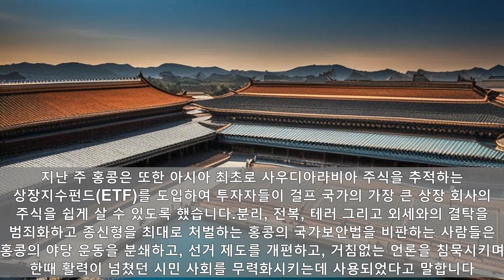"미·영 망명 민주주의 활동가 5명, 홍콩 경찰 국가안보죄로 현상금!"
아람코는 2019년 리야드에서 상장했는데, 이는 당시 사상 최대 규모의 IPO였습니다. 찬은 "블록버스터 아람코 공모가 홍콩 IPO의 재개를 촉발할 수 있으며, 이 도시를 중동의 거인들과 아시아의 야망을 장기적으로 연결하는 선택의 관문으로 자리매김할 수 있습니다"라고 말했습니다. 아람코의 회장이기도 한 알 루마얀은 목요일에 두 번째 상장에 대한 전망에 대해 언급하지 않았습니다. 목요일 CNN의 마크 스튜어트와의 인터뷰에서 이 문제에 대한 질문을 받은 홍콩 증권거래소의 로라 차 회장은 "건강한 파이프라인을 가지고 있다"면서도 개별 회사에 대해 언급할 수 없다고 말했습니다. 홍콩 증권거래소는 이러한 상장이 쉽게 이루어질 수 있도록 해주었습니다. 9월에는 사우디 증권거래소를 공인 거래소 목록에 추가하여 사우디 상장 회사들이 도시에 두 번째 상장을 신청할 수 있도록 했습니다. 지난 주 홍콩은 또한 아시아 최초로 사우디아라비아 주식을 추적하는 상장지수펀드(ETF)를 도입하여 투자자들이 걸프 국가의 가장 큰 상장 회사의 주식을 쉽게 살 수 있도록 했습니다.분리, 전복, 테러 그리고 외세와의 결탁을 범죄화하고 종신형을 최대로 처벌하는 홍콩의 국가보안법을 비판하는 사람들은 홍콩의 야당 운동을 분쇄하고, 선거 제도를 개편하고, 거침없는 언론을 침묵시키며 한때 활력이 넘쳤던 시민 사회를 무력화시키는데 사용되었다고 말합니다. 하지만 홍콩 정부는 반복적으로 이러한 비판을 거부하고 이 법이 시위 이후 홍콩이 "안정을 되찾는데" 도움을 주었다고 말했습니다. 홍콩 정부는 "국가 안보를 지키는 헌법적 의무를 다하고 '일국양제'와 법치 정신을 지키기 위해 정면으로 싸워야 합니다"라고 목요일 대변인이 말했습니다.